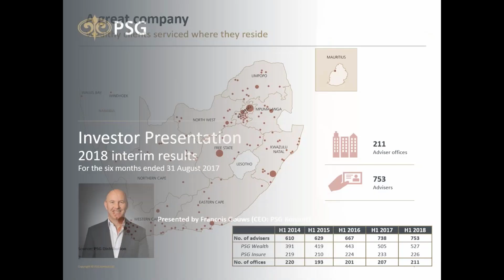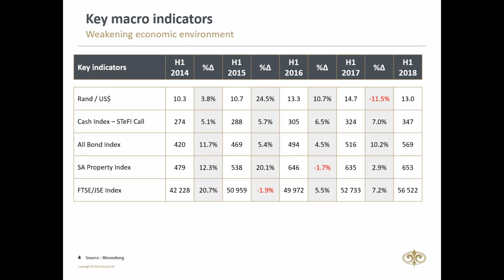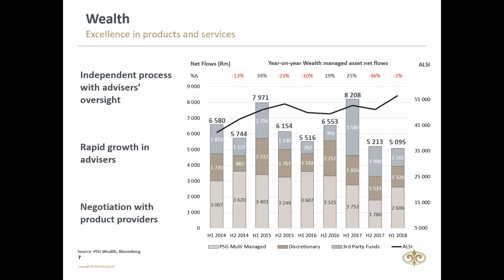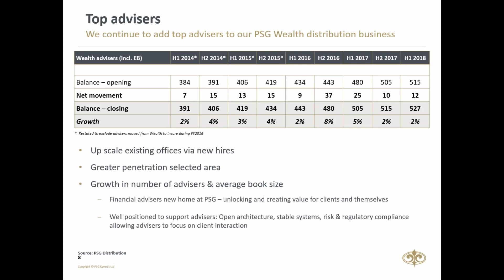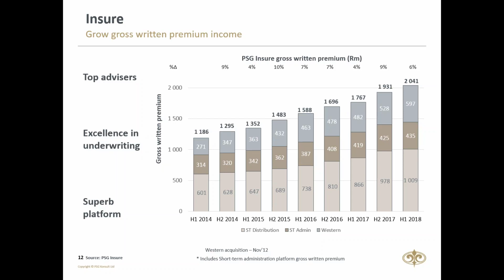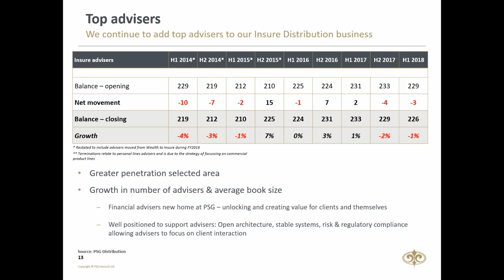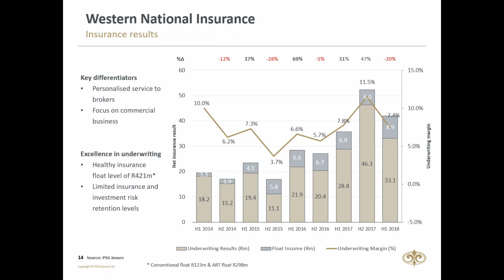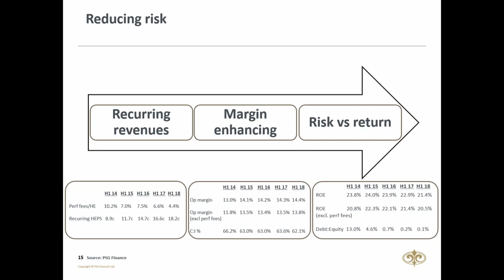Interim results presentation for the first six months of the 2018 financial year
PSG Konsult Limited released its interim results on 5 October 2017. In this video presentation, our CEO, Francois Gouws, provides an overview of the company’s performance.